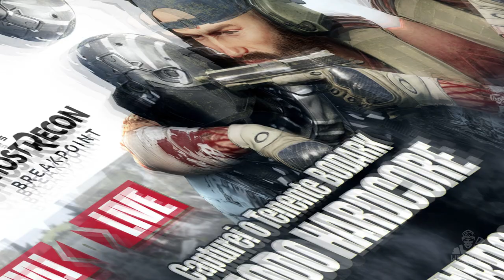Como conseguir a CAMUFLAGEM OPTICA + ANÁLISE DETALHADA | Ghost Recon Breakpoint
SEJA MEMBRO!

Facebook Page: willian rof stealth gamer

PLATAFORMAS ONDE JOGO:

PS4
PC